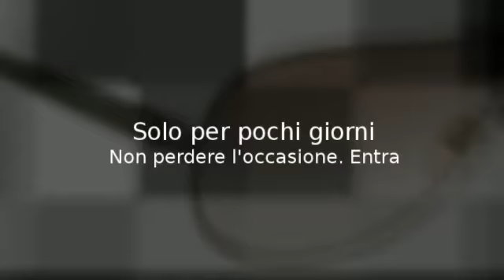Gucci GG 5500 solo 84€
Gucci GG 5500 solo 84€ su otticaitaly.com. Affrettati solo per pochi giorni comprali ora!